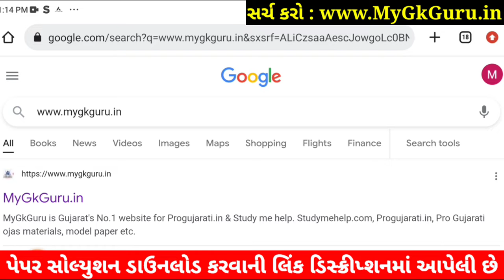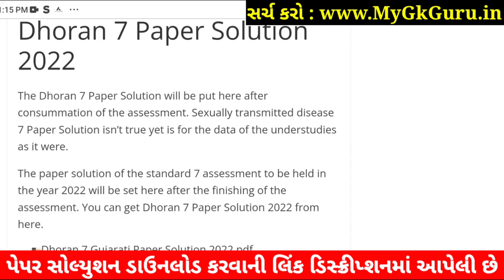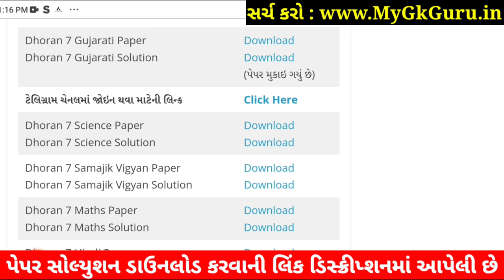💥 STD 7 Gujarati Paper Solution 2022 80 Marks October | Dhoran 7 Gujarati Paper Solution 2022 STD 7